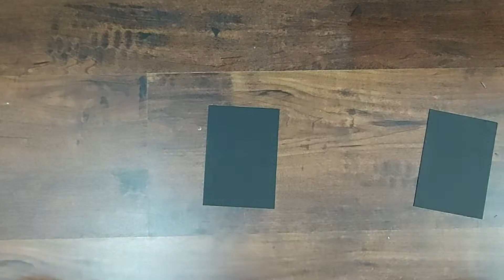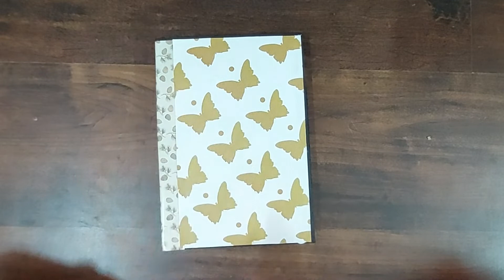Anniversary Mini Folio (part-2)||Scrapbook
I hope u like my handmade card creations.. it is so much fun creating them and shring with you all.

*MATERIAL USED*
- Black Cardstock
- Design Paper
- scissor, pencil, scoring tool, scale, cutter, etc